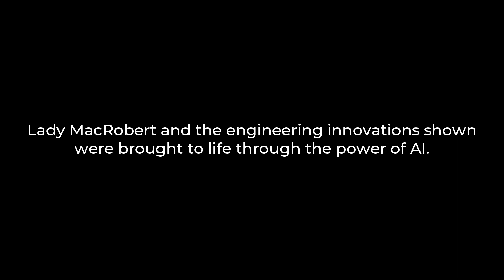ROYAL ACADEMY OF ENGINEERING / THE MACROBERT AWARD